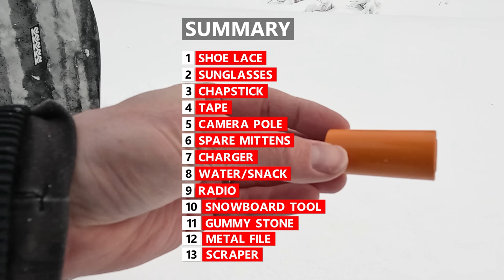13 Essential Snowboard Items You Need to Carry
Essential Items

In this video I share thirteen small essential snowboard items I care in my backpack. These snowboard items help you to have a better day of snowboarding.